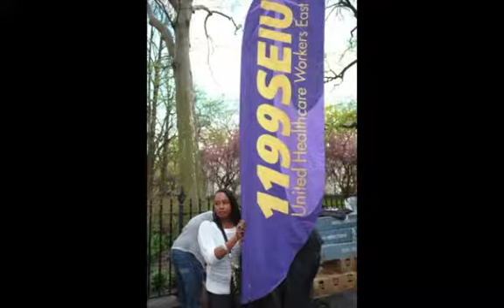May Day 2014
The workers of New York City gathered Manhattan on May 1 for a May Day march and rally. May Day has become an international workers' holiday but began in the fight for the 8-hour workday in Chicago in the late 19th century.